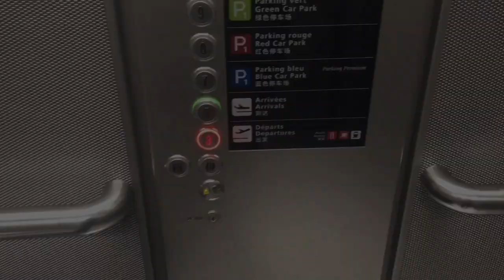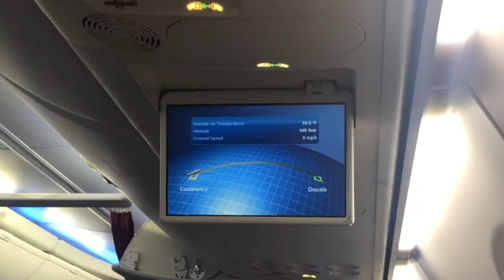3 DAYS IN CAMEROON ( DOUALA) 🇨🇲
Holà la population,

FOR MORE VIDEOS TURN ON MY POST NOTIFICATIONS

Today, I am introducing you to my origin country, I used to visit it every year when I was little and then stopped I really don’t know why :/
But after 8 years, Welcome Back to Cameroon with me and my family it was such a great experience and a loooooooong trip !!